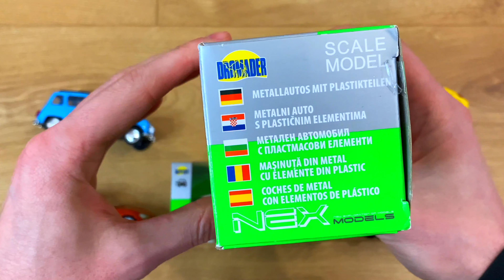Unboxing new Welly Nex diecast model cars collection 1/34. Model diecast cars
Unboxing video. Video about Satisfying Unboxing Welly Toyota RAV4 1/34 and Welly Audi Q7 1/34. Tomica cars Model Cars and another Various cars, cars in the box. Unboxing 2 welly nex diecast cars. My Channel Happy Cars  is about Various model Cars, Diecast Cars, Car Models, I'm making Short videos about Cars, small models, collector's cars.